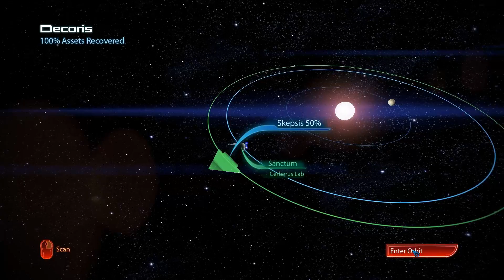Shepardin Riipperöinnit - Osa 3 - Finnish Commentary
Shepardi liitää kohti yhtä Palavenin kuuta ja pelastaa Turiaaneja! Pelästyykö kukaan Shepardin naamaa? Onko Garrusilla pupu pöksyssä? Kaikki tämä ja vähän muuta tässä jaksossa.
Shepard flies over to one of the Palaven's moons to rescue some Turian soldiers where he meets Garrus, the old friend from the previous games. Is he able to save Palaven from certain destruction? We'll see!